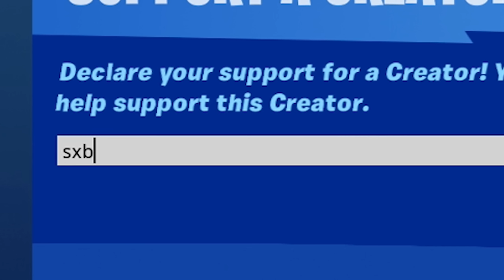الستريم سنايب خربوا البث وجاهم الرد امام الكل 😡🔥 | تحطيم الرقم القياسي في الموسم ضد السلق 🔥🐕!!